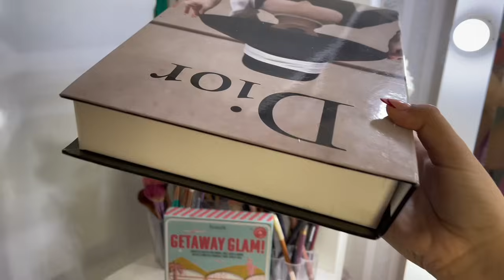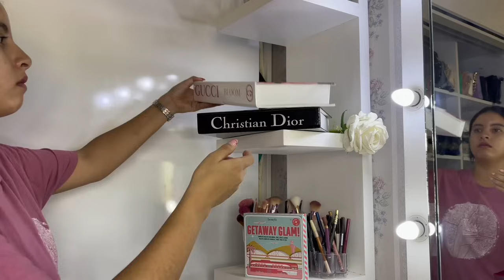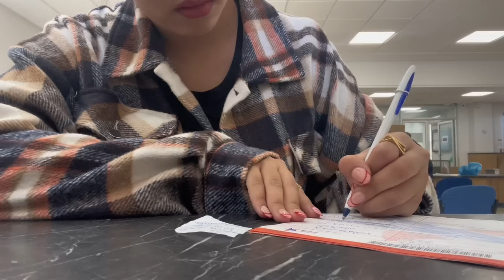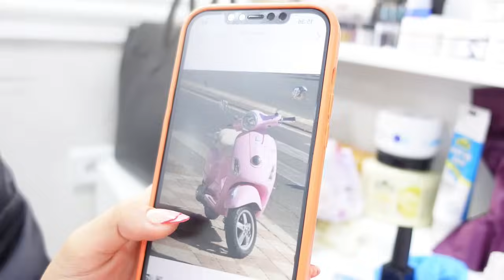3 DAYS WITH ME : 🫶🏻كواليس معي ديال مشروعي ، , Shopping ✨ New nails 💋 New bag YSL 😍